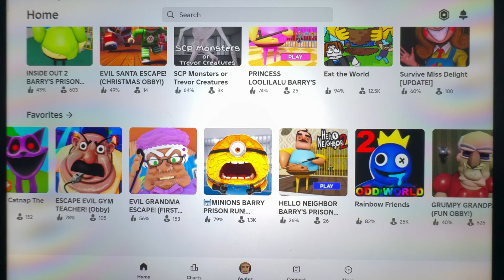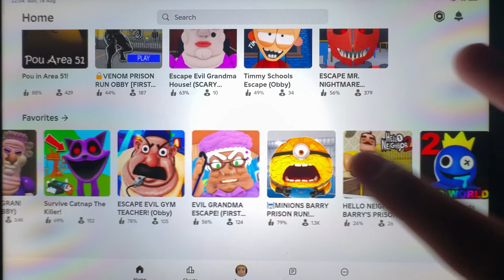Hello Neighbor Barry's Prison Run,Evil Grandma Escape,Minions Prison Run,Dagedago Prison Run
Hello friends! Today we will dive into the world of exciting games, are you ready? Hello Neighbor Barry's Prison Run is a game in which we will have to escape from the prison of our harmful and evil neighbor! Evil Grandma Escape - the evil granny is so eager to catch the main character at every step, let's help him escape from her and get out! Minions Prison Run - the minions finally sided with evil and created their own prison, which the main character of the game got into, now in order to get out of it we will have to work hard and overcome all obstacles on the way to freedom! Dagedago Prison Run - getting out of Dagedago prison is not an easy task and it is only possible for those who really want it!

0:00 Hello Neighbor Barry's Prison Run
4:00 Evil Grandma Escape
7:30 Minions Prison Run
14:12 Dagedago Prison Run